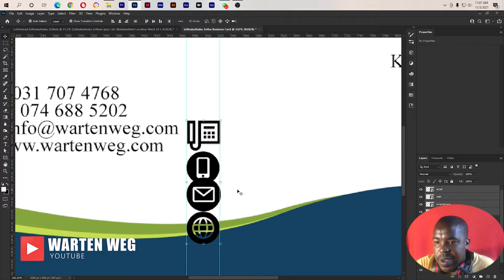Stationary Design Letterhead and Business Card | Photoshop Tutorial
Greeting Everyone, In this tutorial, I have explained about designing corporate letterhead and business cards, Graphic Design in Photoshop.

In this tutorial, I'll take a really practical and thorough dive into Photoshop corporate letterhead and business card design for you, looking at every single aspect of the graphic design theory I've used throughout.

When you're done learning, there's a free downloadable template that will make it easier if you need to practice.

This is a free corporate letterhead and business card template in Photoshop PSD formats.